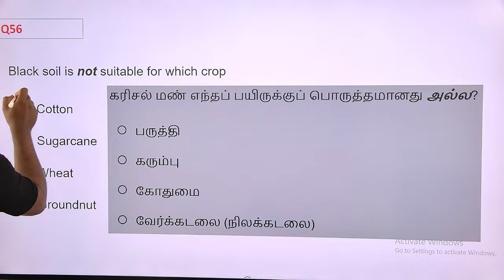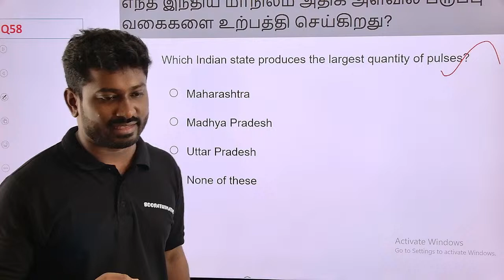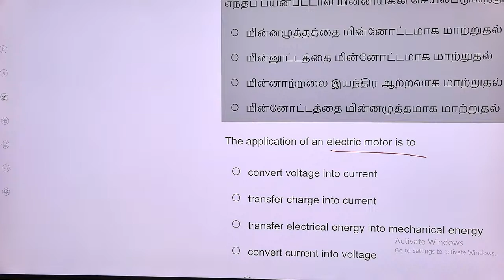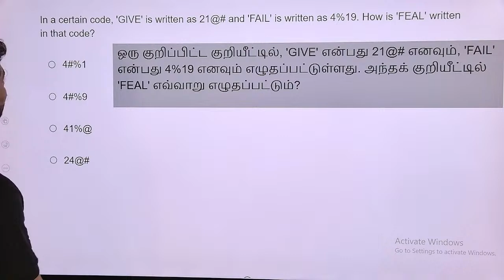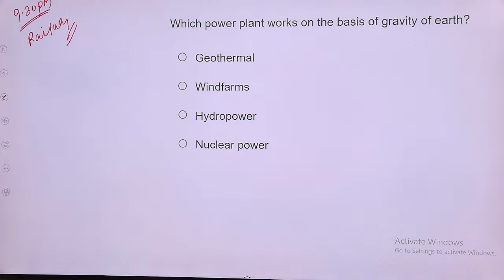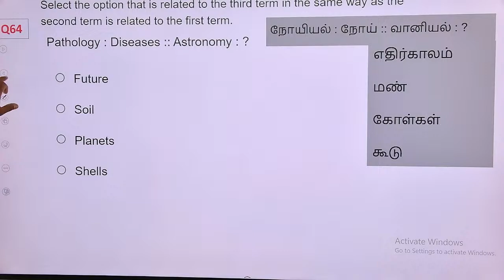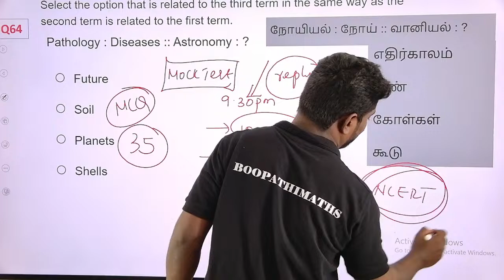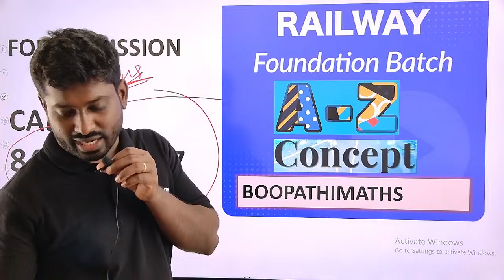ரயில்வே மாதிரி தேர்வு| BOOPATHI MATHS RAILWAY | NTPC GROUPD ALP RPF NTPC NOTIFICATION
MOBILE APP

RAILWAY A TO Z MATHS ONLINE COURSE AVAILABLE

#2024 jobs